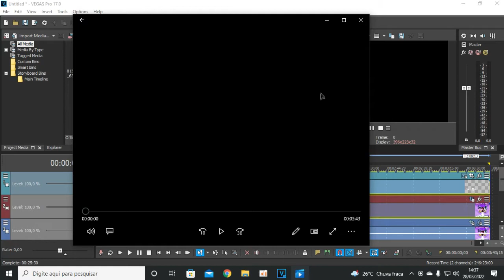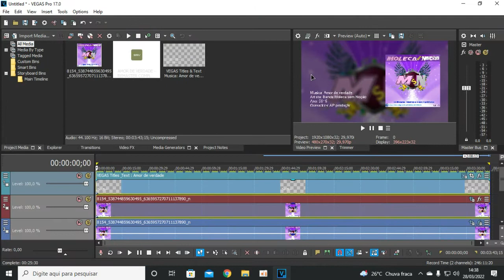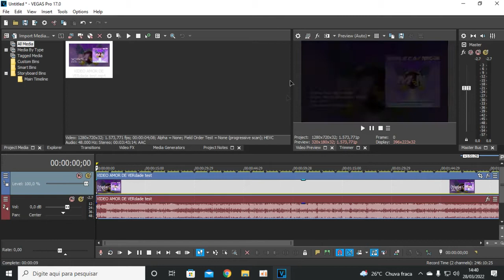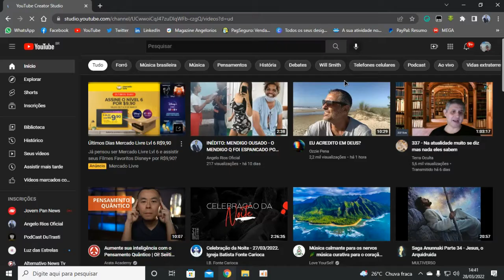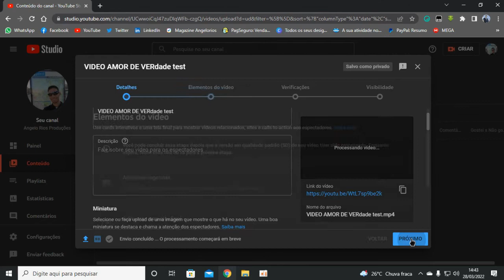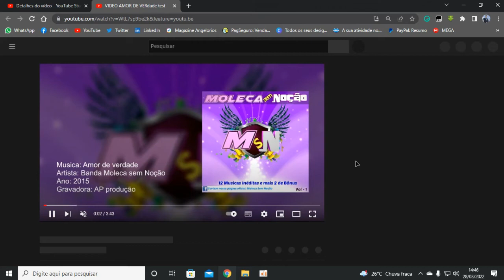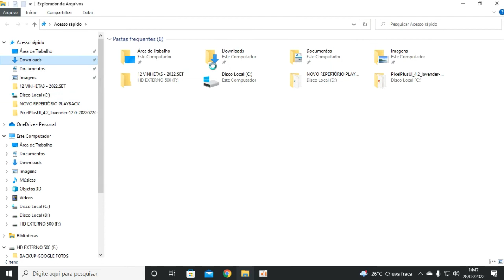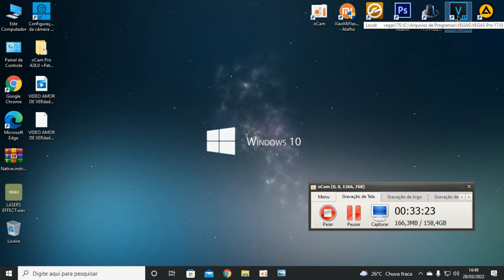[TUTORIAL PARTE 2] COMO EDITAR UM VIDEO COM A CAPA DO CD DO ARTISTA E PUBLICAR NO YOUTUBE